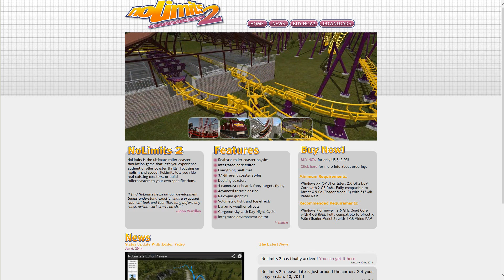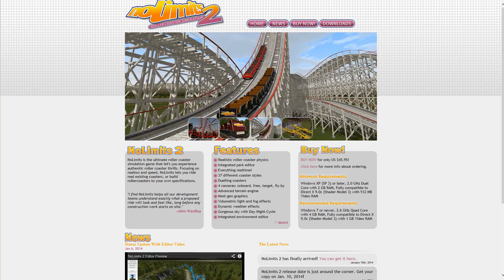Nolimits 2 Exemple de montagne russe